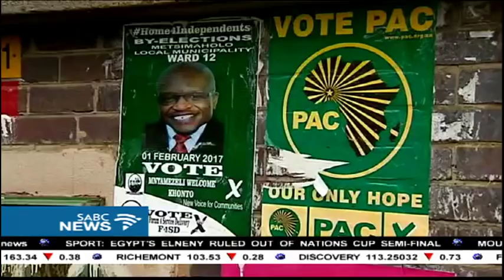EFF, DA still in talks over Metsimaholo Local Municipality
The EFF says it has reached a deal with the DA to take over the Metsimaholo Local Municipality, in the Free State, however the DA has denied this claim, saying a decision will only be taken later this week.
A special council meeting where a motion of no confidence had been expected to be brought against Mayor Hlasa has been postponed.